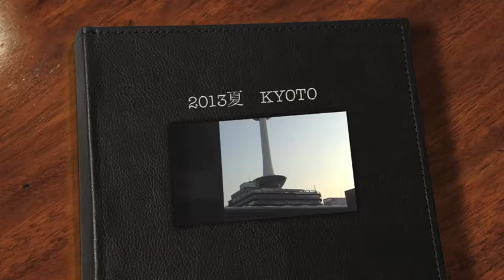2013夏 KYOTO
夏の京都を　家族で旅しました
今回　目玉は
菊乃井の　懐石ランチ
大満足